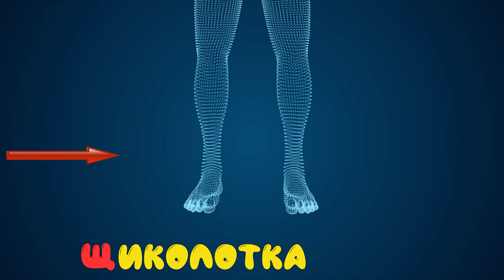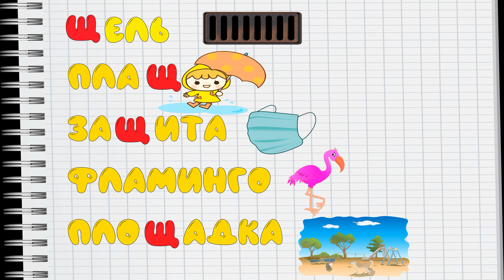0+ Алфавит для малышей. Буква Щ. Азбука. Мультик для детей.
Обучающий мультик для малышей.
Учим букву Щ. Азбука. Мультик для детей.
Веселый алфавит для самых маленьких.
  Алфавит для малышей разработан по методике дошкольного обучения. Ни в коем случае нельзя подражать неправильному произношению ребенка — «сюсюкать» с ним. Тем самым Вы лишаете ребенка возможности слышать правильное произношение и отличать от неправильного. Это ведет к тому, что у ребенка не вырабатывается слуховой самоконтроль и закрепляется искаженное произношение. Яркий мультик 5 минут позволяет удержать внимание вашего малыша. В уроке несколько заданий на распознавание букв, предметов, явлений.
Вы можете ПОБЛАГОДАРИТЬ НАС в виде ФИНАНСОВОЙ поддержки, в размере той суммы которую можете себе позволить. Все деньги идут на развитие канала. Любой знак внимания - это энергетический взаимообмен, который пойдет на БЛАГО обеих сторон!
Благодарим Вас!
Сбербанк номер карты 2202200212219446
Имя получателя Ольга Сергеевна З.